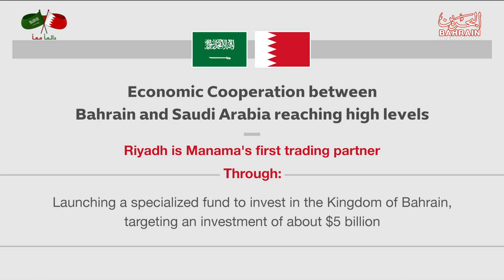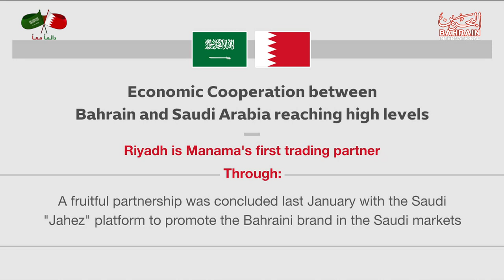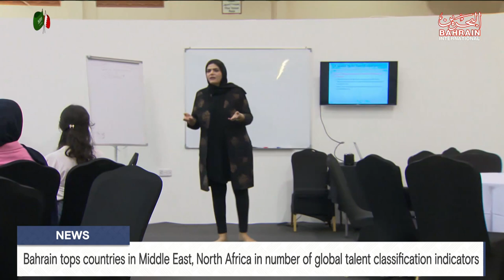BAHRAIN NEWS CENTER : ENGLISH NEWS 23-09-2023